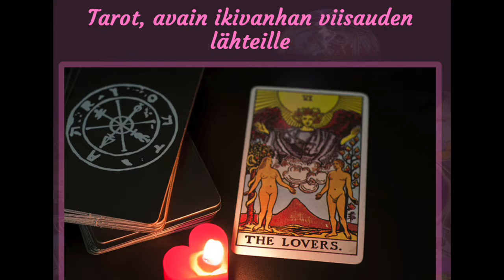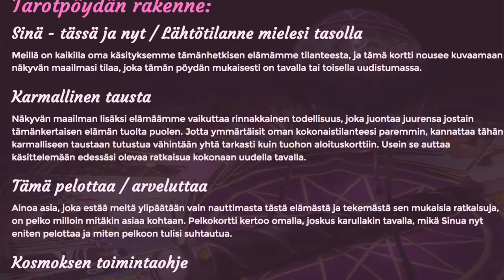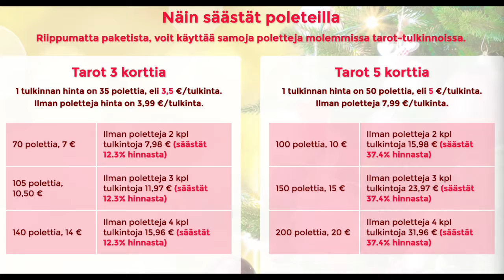Tarotit elämäsi oppaina